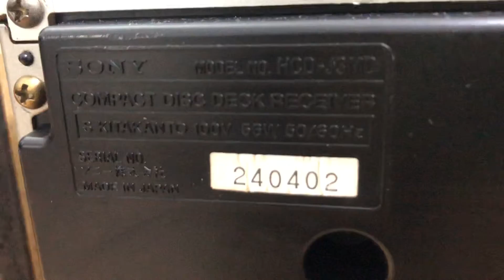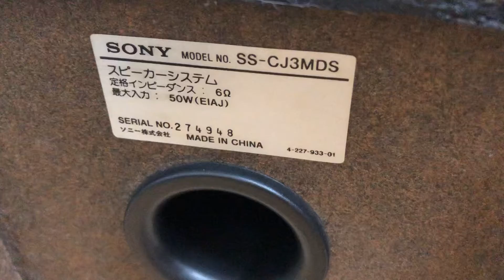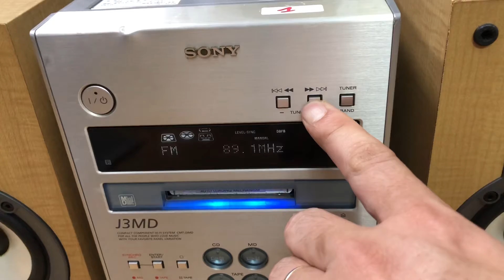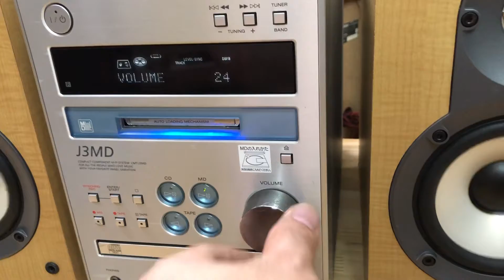Bộ Sony mini to VIP 2tr 0941.891.914 tại Minh Audio Hà Đông Hn